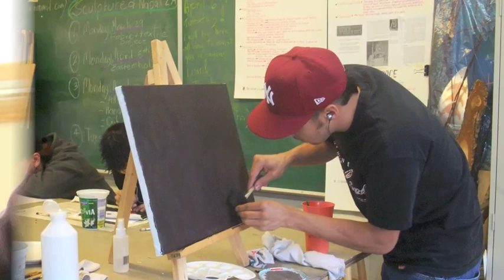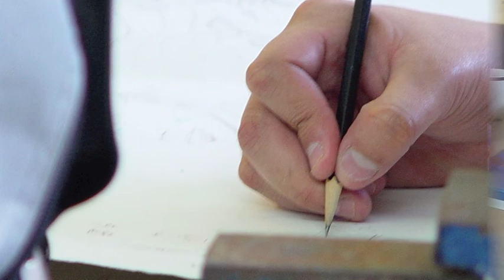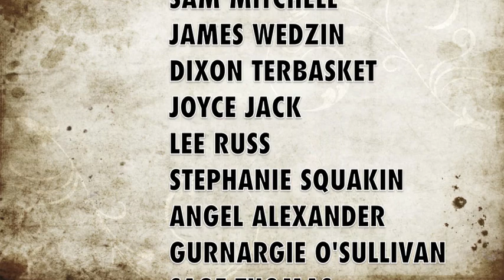Lee Claremont's Painting Class 2010, En'Owkin Centre, Penticton, BC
Great students with great talent working in their Painting Class.  This is the winter semester from January to April. The class is part of the National Aboriginal Arts Training Program NAPAT.